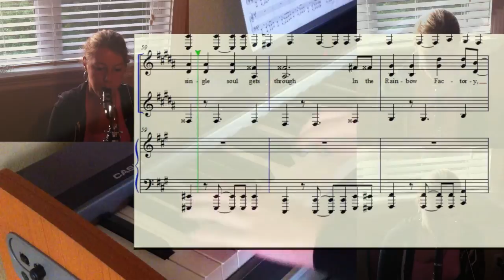"Rainbow Factory" Contest Entry - Piano, Clarinets, Bass Clarinet [WoodenToaster / Glaze]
Coincedentally I just got my 400th sub... thank you everyone!!

This is my entry for WeimTime's contest. It's also my first time trying to do a recording with more than one instrument, so it was exciting! And hard!

I made things really hard for myself by playing in the original key (five sharps on the clarinets... not fun), but difficulty was a category in the contest, right? I remember my band director would say that when bass clarinets are used for solos it's because you can hear the strain to reach the upper register, which makes it sound harder and more impressive (my register key is really sticky sorry about that D:). ...took me so long to record the two solos that if you look at the window behind me, it got dark before I could finish.

"Rainbow Factory" is a song by WoodenToaster / Glaze. I referenced the MIDI by OctaviasPianist to make this, so thank you! Editing was done in Audacity. The piano was recorded with my iPhone (after first being recorded on the piano so you didn't hear me assaulting the keys), and the clarinets were recorded with the USB mic that came with guitar hero (yes I'm serious).

You can preview finale playing the sheets on my channel, but there's still a lot of mistakes that I need to correct (if you look at the sheets I was using I wrote all over them lolz my bad). They should be up after I get myself settled back into university. :) Same with the MIDI.